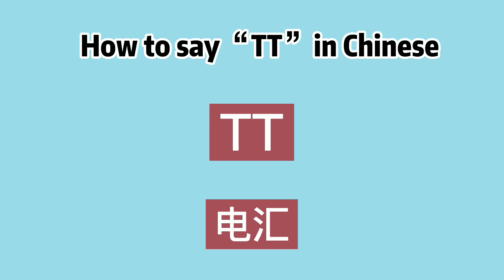How to say “TT” in Chinese